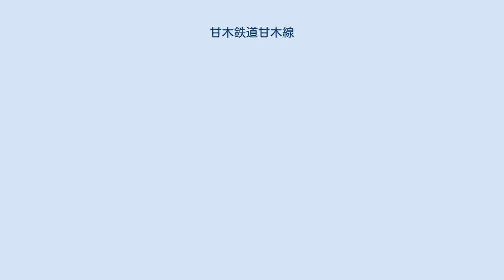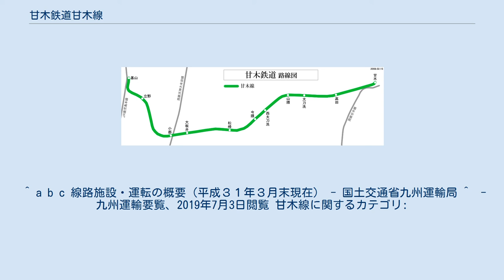甘木鉄道甘木線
甘木線（あまぎせん）は、佐賀県三養基郡基山町の基山駅から福岡県朝倉市の甘木駅に至る甘木鉄道の鉄道路線である。
旧日本国有鉄道（国鉄）の特定地方交通線を承継した路線である。
 途中駅での始発・終着はなく、すべての列車が基山駅 - 甘木駅間を運行する。
朝ラッシュ時の2両編成の列車をのぞきワンマン運転である。
平日の朝・夕時間帯は約15分間隔、土曜・休日と平日の昼間時間帯は約30分間隔で運転されている。
日祝日は早朝深夜の一部の列車が運休する。
 運行本数は平日42往復、土曜日36往復、日祝日33往復で、甘木駅の始発は5時29分（休日は59分）、基山駅の最終は23時48分（休日は22時38分）である。
 2両編成の列車であっても、貫通扉は使用せずに乗務員は1両目と2両目の前部に乗務し、2両目の乗務員も運賃・乗車券の確認を行う。
そのため、ワンマン列車を2両繋げた形態となっている。
かつては、3両編成の列車も運行されていたが、車両の大型化が進んだことと大原信号場新設、太刀洗駅の交換設備復活による列車増発により廃止された。
 国鉄時代は鹿児島本線に乗り入れ博多駅に直通する列車も設定されていた。
運行は朝夕のみで甘木駅での車両滞泊はなく、21時台で最終になっていた。
竹下気動車区の車両が使用され、最末期はキハ40形を中心に、キハ20形も併用されていた。
 連絡運輸の取り扱いは、九州旅客鉄道（JR九州）との定期乗車券のみである。
かつては甘木駅に基山駅からのJR乗車券を発売する券売機と、西鉄小郡駅からの西日本鉄道（西鉄）の乗車券を発売する券売機を設置していた。
甘木鉄道には西鉄の企画切符「あまぎぐるりんフリーきっぷ」でも乗車できる。
 甘木線の輸送実績を下表に記す。
 甘木線の収入実績を下表に記す。
 甘木・朝倉地区では大正期に鉄道新設の機運が高まり、鹿児島本線鳥栖駅 - 上山田線臼井駅間を結ぶ鳥臼線期成会や、久大本線の朝倉地区誘致期成会、また当時建設が予定されていた筑紫電気軌道（後の西鉄天神大牟田線）横隈駅（現在の三沢駅付近と思われる）と甘木を結ぶ路線等の構想が持ち上がったが、いずれも実現しなかった。
 1919年（大正8年）に開設された陸軍の太刀洗飛行場への輸送は、軽便鉄道である中央軌道（依井（新町） - 上田代間。
後に朝倉軌道田代線）や朝倉軌道が行なっていたが、輸送力に限界もあることなどから「大刀洗飛行隊第4連隊鉄道引込線」が計画された。
これが甘木線の始まりである。
1935年（昭和10年）12月に建設が正式決定され、1939年（昭和14年）4月28日に開業した。
 1966年（昭和41年）に太刀洗飛行場跡に開設されたキリンビール福岡工場の貨物輸送を行っていたが、トラック輸送への移行により1984年（昭和59年）に貨物営業を廃止した。
 ^ a b c d e f g h 『鉄道ジャーナル』第21巻第10号、鉄道ジャーナル社、1987年8月、 98-101頁。
 ^ a b c 線路施設・運転の概要（平成３１年３月末現在） - 国土交通省九州運輸局 ^  - 九州運輸要覧、2019年7月3日閲覧 甘木線に関するカテゴリ: